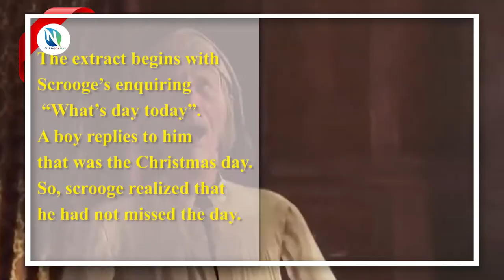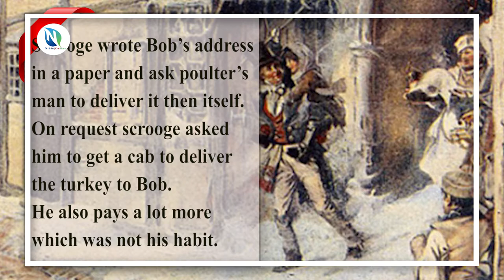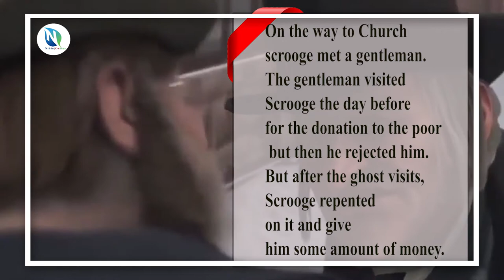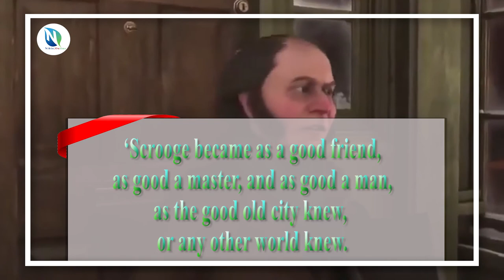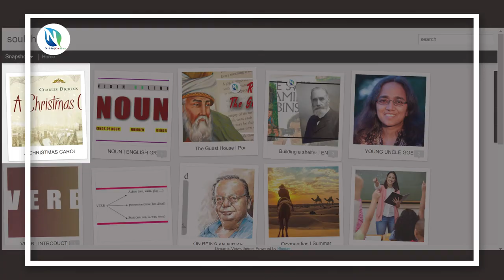A Christmas Carol | Chapter 02 | L. Reader | Ratna Sagar Publications | Class 08 | English | Summary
Its the summary of the last part of 'A Christmas Carol' written by Charles Dickens. Its 2nd chapter of Class 08, [Ratna Sagar Publications] CBSE.
here you will get the page wise summary, word meaning and question answers..